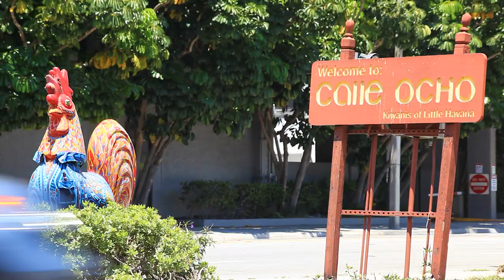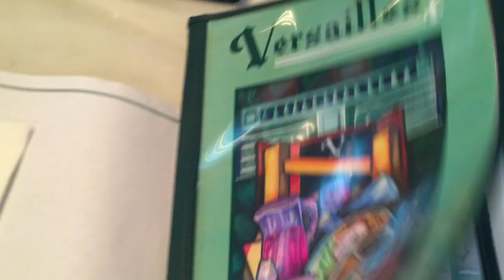The Try Guys Try Cuban Miami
The Try Guys travel to Miami and dive cafecito first into Cuban-American culture.

MUSIC
SFX Provided By AudioBlocks
Supersalsa-Me
Licensed via Warner Chappell Production Music Inc.
Player-Hater-2
Una-Invasion-2
All-The-Right-Moves
Peanut-Man
Midnight-Cafe
Cocktail-Hour
Cuban-Dissident
Havana-Heartbreak
Strictly-Mambo
Cuban-Affair
El-Presidente
Flappers Delight
At-Pedros
Timekeeper_Full Mix
Sequenz - Nr. 1 Dies Irae. Allegro Assai_30 second edit
Carmen Opera Suite No 1 - V - Les Toreadors_Full Mix
Symphony No 8 G Major Op 88 Iv - Allegro Ma Non Troppo_Full Mix
Serenade No 13 G Major Kv 525 Little Evening Serenade - Eine Kleine Nachtmusik - I - Allegro_Full Mix
Four Seasons Summer Mov3 Presto
Don't Know If It's Love

STILLS
'seven pounds' paris premiere
francois durand/Getty Images
cigar factory
lionel green/Getty Images

young beautiful girl near black car
studioav/Getty Images
south beach, miami beach, gold coast - timelapse
gavin hellier/Getty Images
atomsphere - guests and signage at conde nast traveler hot list party
carol shayne/Getty Images
MS Young woman relaxing on beach / south beach, miami, florida, usa
mark anderson/Getty Images
aerial point of view along coastline with people on beach + swimming in ocean / Miami Beach, FL
Energy Films Library/Getty Images